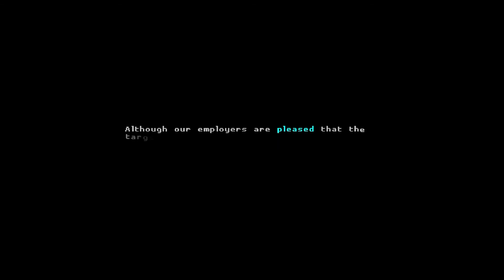Penbrook Plays Katana Zero - Part 3 (Full Game Play Through)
Part 3 of my Katana Zero play through finds me struggling with my toughest mission yet, finding a small child's toy. Ok, so it wasn't particularly hard but it was something anyway. Also, we find out what happens to neighbors who make far too much noise, we break in to a prison and we make a new. friend? Not necessarily in that order though.